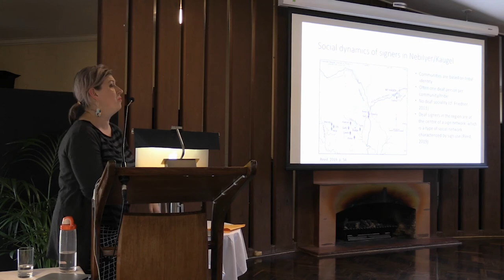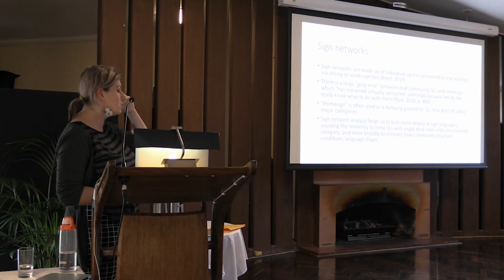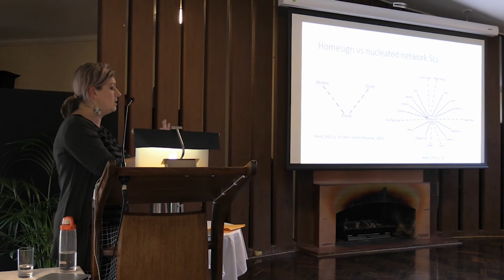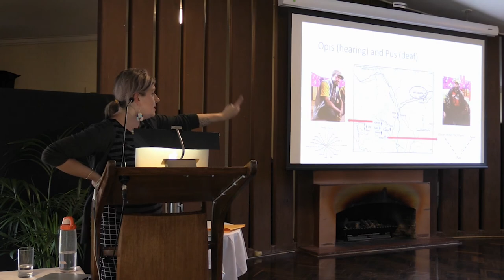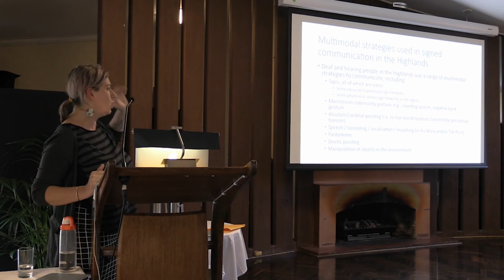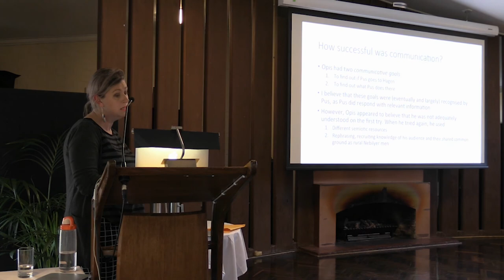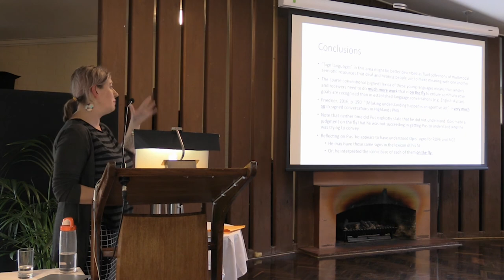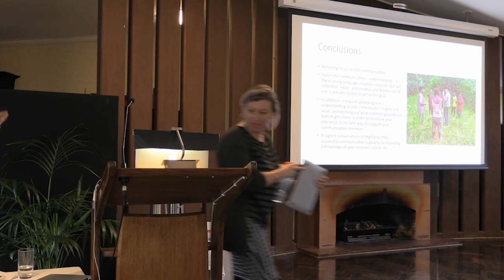Rumsey Symposium Part 7 Lauren Reed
15 August 2019 saw many colleagues come together to celebrate the many years of work and adventures of Alan Rumsey. Part 7 of 8 has talk by Lauren Reed (Australian National University) - Understanding and not-understanding among sign language users in the New Guinea Highlands.